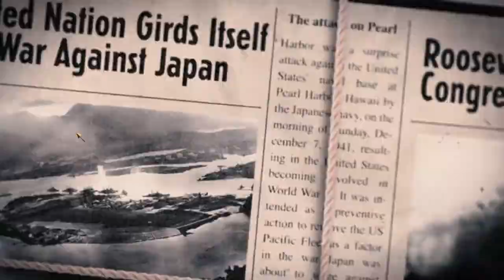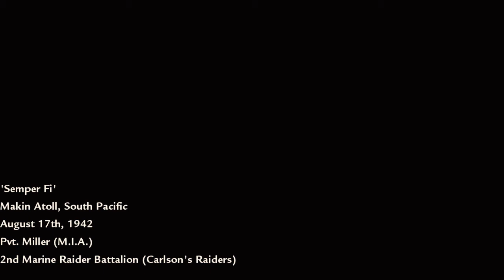Call of Duty: World at War full campaign part 1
Hey folks! Watch me playing Video gams

: Like  PC MOBILE. CONSOLE !,

🎮 Zeylorxxx

Today I am streaming pubg:newstate. Other popular games:
PUBG Mobile
Garena Free Fire
Among Us
Call of Duty Mobile
Fall Guys
Fortnite
Roblox
Minecraft

Pc games-

Outlast
Outlast part 1 part 2

Outlast

Call_of_duty_warzone

GTA V